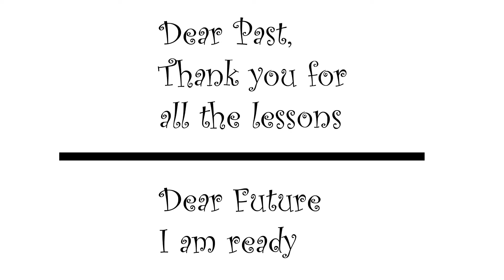Arun + Khushboo Pre Wedding Shoot